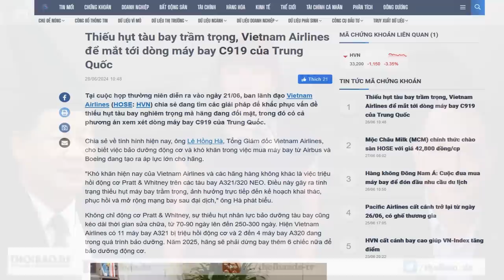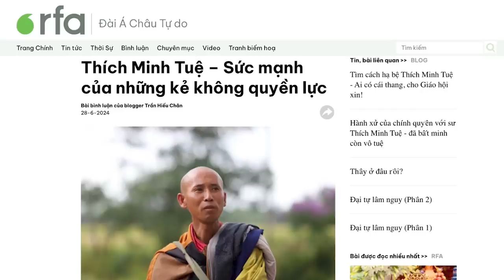Mua máy bay chở khách TQ: Vì sao VnAirlines cố đâm đầu vào chỗ chết?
“... đồ gia dụng “made in China” bị hỏng thì có thể bỏ đi, chứ máy bay Trung quốc mà trục trặc chắc chắn là hành khách sẽ bỏ mạng.”